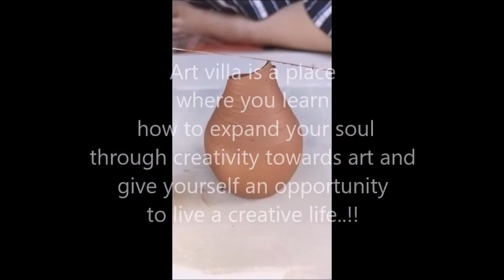Terracotta pot created by artist Jinal Patel...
ArtVilla Academy is a place where you learn
how to expand
you're soul thought creativity towards
art and give
yourself an opportunity
to live a creative life...!